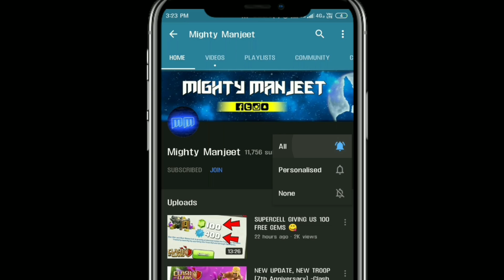Something About to END......